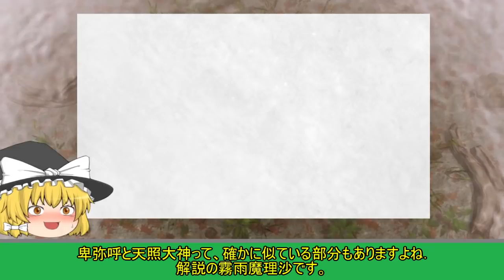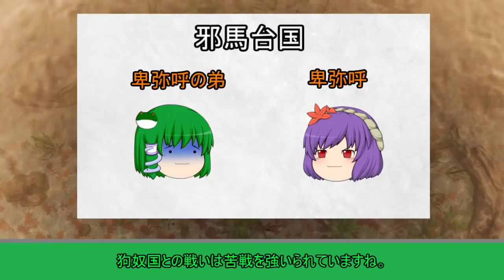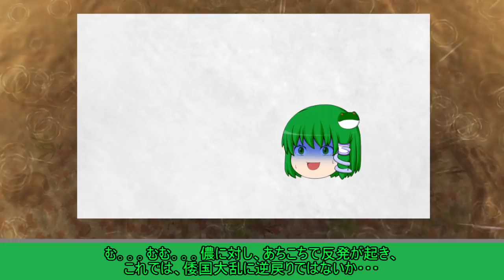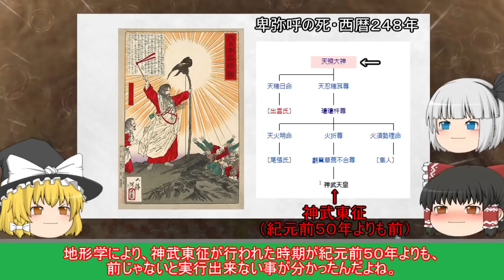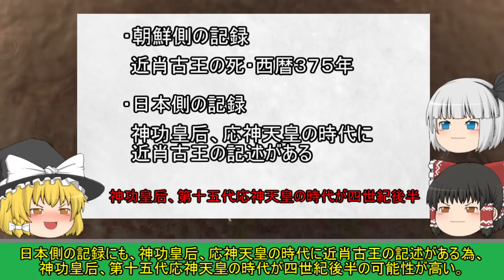【ゆっくり日本神話解説⑤】卑弥呼と天照大神の同一人物説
■SNS■

■ツール＆素材■
背景：Tree Simulator 2021